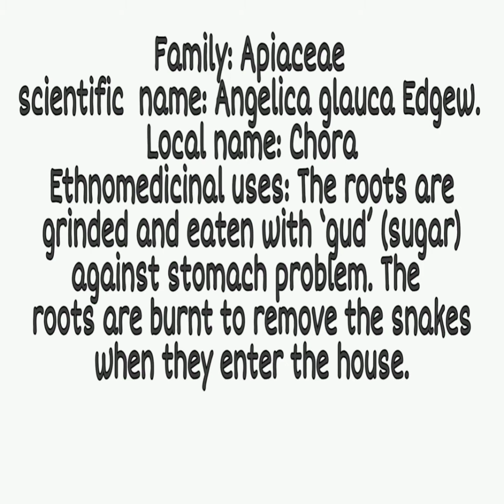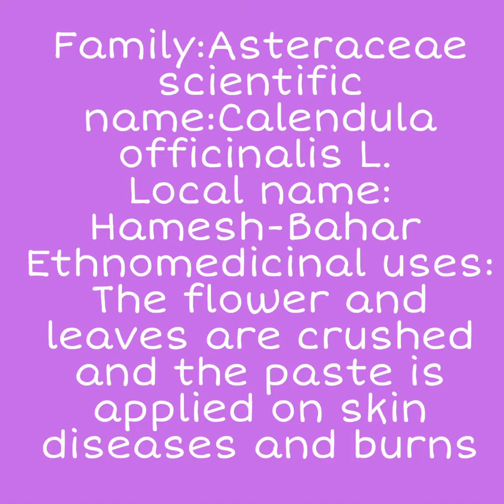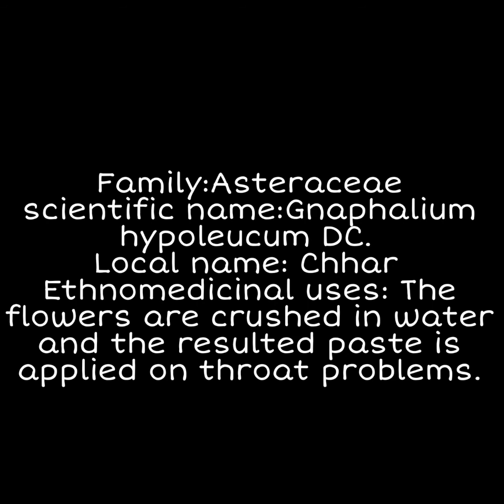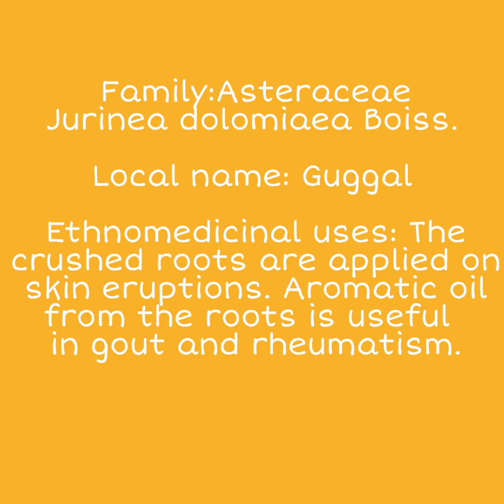Medicinal plants commonly used in kishtwar || chenab valley belt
The use of plants for medicinal purposes and human
sustenance has been in practice in India since the Vedic age. The earliest mention of the medicinal use of the plants is found in the Rigveda, 1500-400 BC, Athurveda 1500 BC, Upnishada 1000-600 BC (Chauhan, 1999). In India about 17000 species of higher plants out of which 7500 are known for medicinal uses
(Shiva, 1996). India is one of the major contributors to the world in terms of herbal drugs and its raw
materials (Grunwald, 2000). In India Janaki Ammal (1956) initiated the work on ethnobotany while working in botanical survey of India.

 Kishtwar popularly known as “Land of Sapphire and Saffron” is also very rich in forest products. District
Kishtwar in the past used to be an independent hill principality and was merged with the state of Jammu
and Kashmir in 1821 A D. Kishtwar lies 216km in Northeast of Jammu (the winter capital of state) and284km Southeast of Srinagar (summer capital of state). Most of its area is hilly terrain.
Kishtwar lies in the lap of Himalaya. It ranges from Middle Himalaya to Greater Himalaya. Himalayan peaks like Sickle moon (6574m), Charcha (6065m), Eiger (6001m), Namtse (6000m) and Durang glacier lies in this district. The climate of Kishtwar ranges from temperate to alpine. Kishtwar district consists of 8
blocks: Kishtwar, Inderwal, Paddar, Marwah, Warwan, Dacchan, Nagsani and Drabshalla.. These hilly mountain of kishtwar is still full of these medicinal herbs and shrubs although they are still unexplored